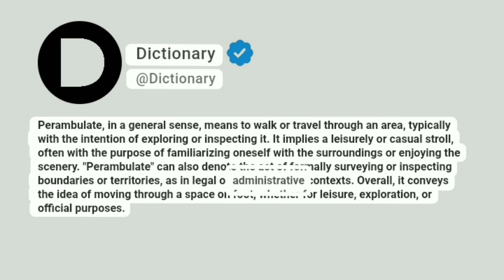Perambulate Meaning In English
Perambulate, in a general sense, means to walk or travel through an area, typically with the intention of exploring or inspecting it. It implies a leisurely or casual stroll, often with the purpose of familiarizing oneself with the surroundings or enjoying the scenery. "Perambulate" can also denote the act of formally surveying or inspecting boundaries or territories, as in legal or administrative contexts. Overall, it conveys the idea of moving through a space on foot, whether for leisure, exploration, or official purposes.